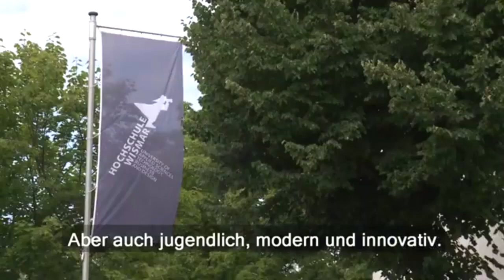MV-Reporterin Luisa besucht die schönste Hochschulstadt der Welt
MV-Reporterin Luisa erkundet den Hochschulstandort Wismar. Sie trifft Wissenschaftler und eine Studentin. Was macht die Hochschule Wismar so begehrt? Ist es der enge Bezug von Lehre, Forschung und Praxis, die Nähe zur Ostsee, Charme und Charakter der Welterbe- und Hansestadt? Wahrscheinlich ist es alles zusammen!

Eine Produktion der Juni Media GmbH & Co